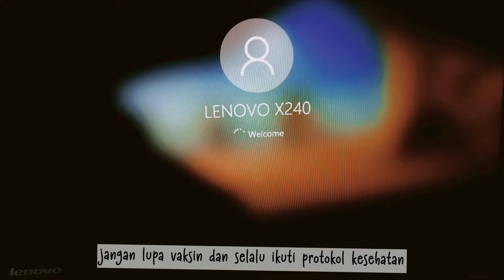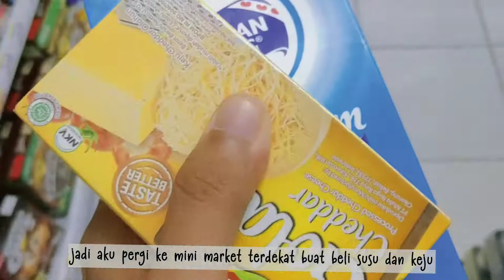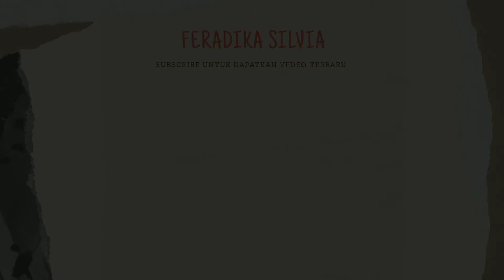RUTINITAS WORK FROM HOME, DAN MEMBUAT EGG TOAST DI RUMAH || mini vlog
Hallo!! 😊👋
Assalamualaikum

Selama pandemi covid-19 banyak hal yang merubah my daily activity apalagi soal kerja. Alhamdulillah selama pandemi kantorku menerapkan sistem work from home. Penasaran mau tahu keseruannya? So, enjoy this video ❤

Recording by Redmi Note 5
Editing video by KineMaster + CapCut